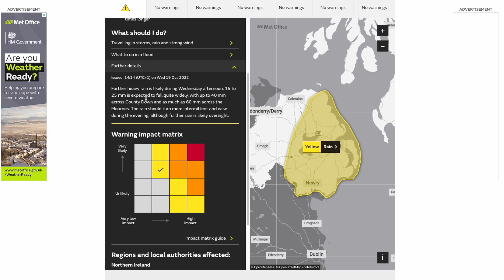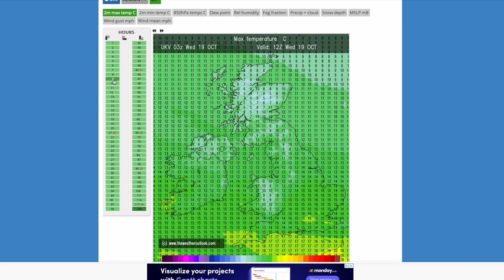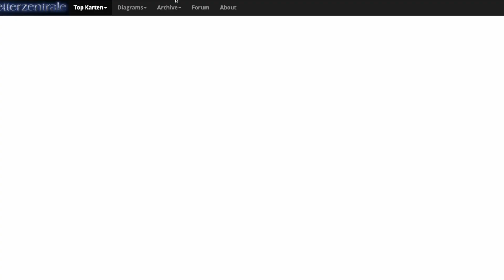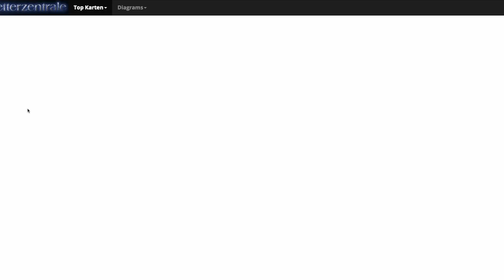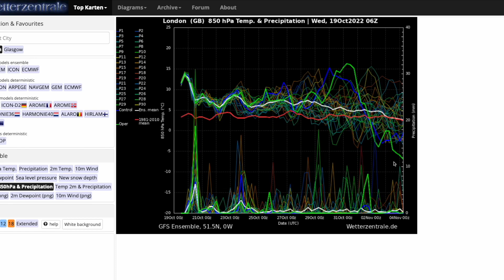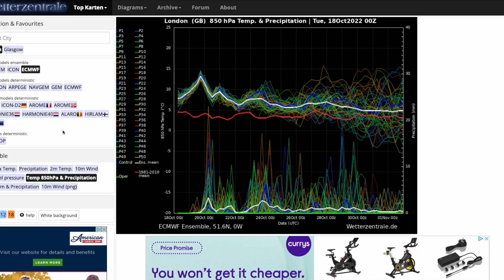Indian summer Pattern on Halloween from Latest GFS! 19th October 2022